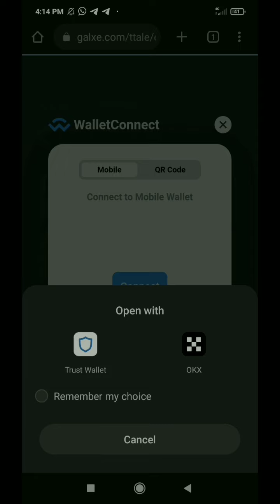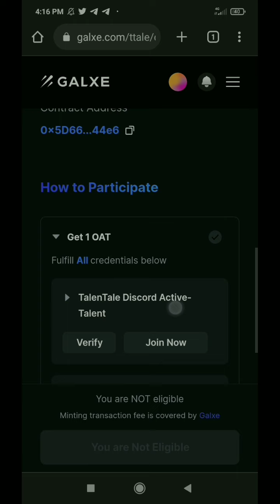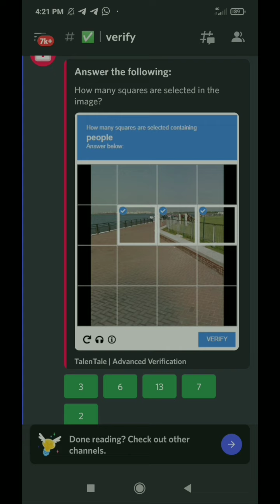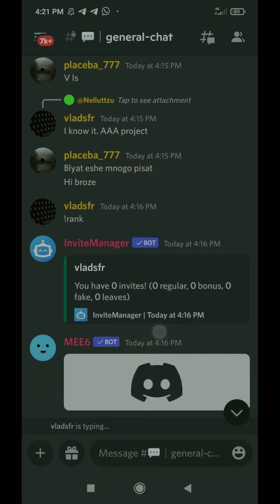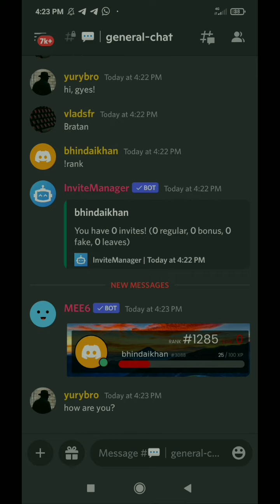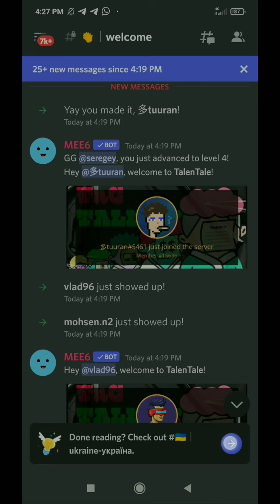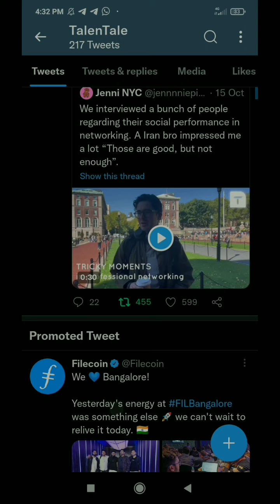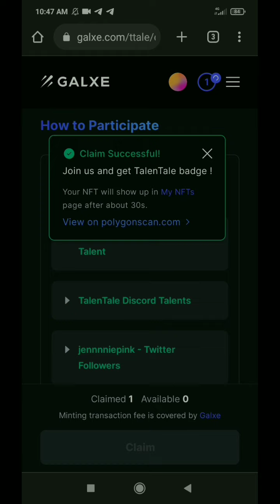Claim Free Talentale NFT Badge & Hold | Talentale Will Airdrop TCoins To NFT Holders | No Investment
Get All Required Links From Telegram:

About Video: In this video i will talk about how to claim talentale nft badge !